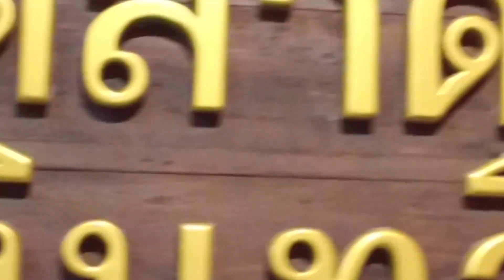PangPond On Tour | สิงหาพาแม่เที่ยว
***ติดตามข่าวสารอัพเดทที่ Fanpage PangPondClub***